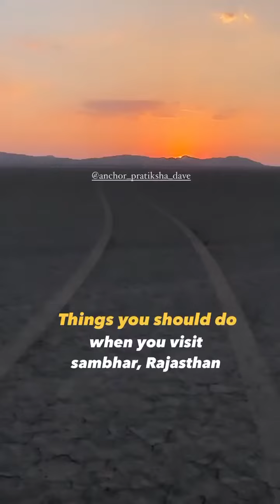Sambhar salt lake things you should visit here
Sambhar lake Rajasthan